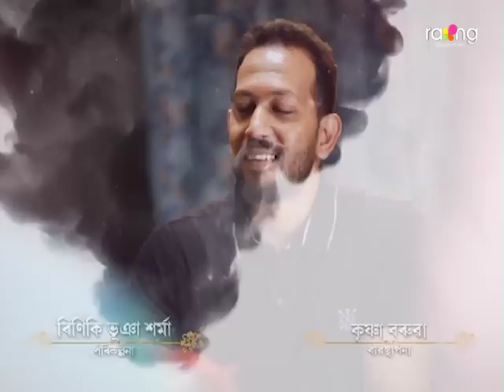Jibon Nodir Dhou - জীৱন নদীৰ ঢৌ | 18th Aug 2022 | Ep No 52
নিৰুপমৰ জেইল হ'ব নেকি? নিৰুপম ক'ত লুকীই আছে বাৰু?